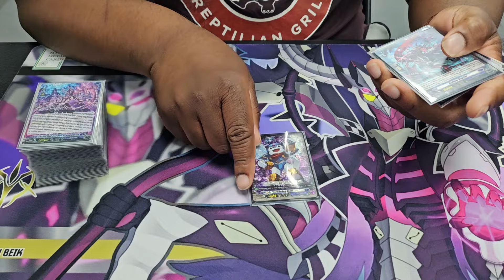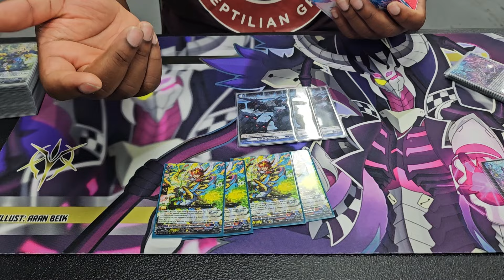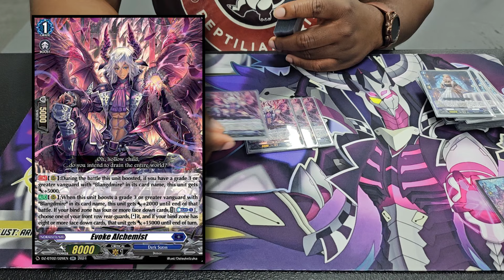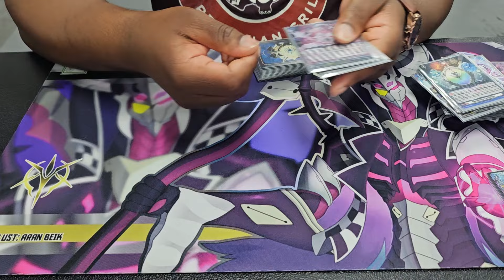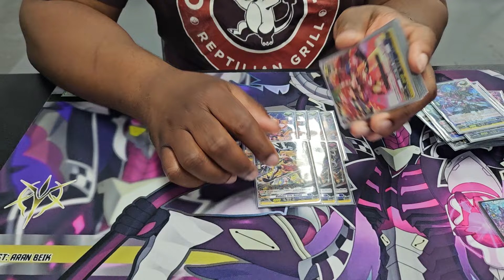Cardfight Vanguard Overdress 4K Blangdmire 1st Place Deck Profile - Rashaad Wimbush